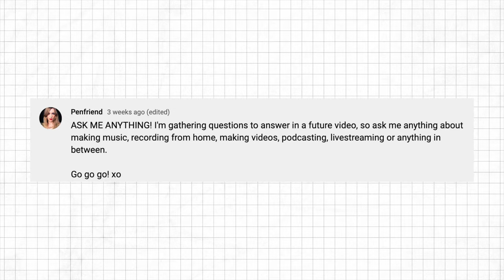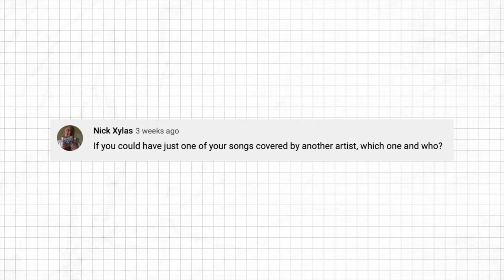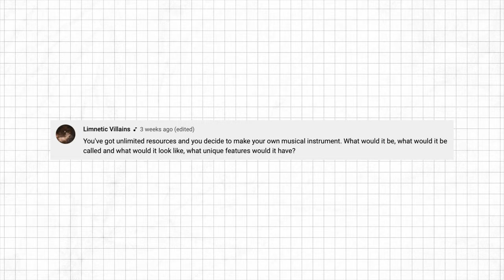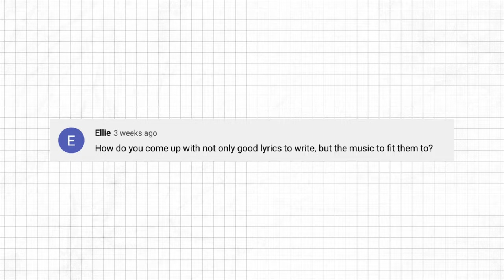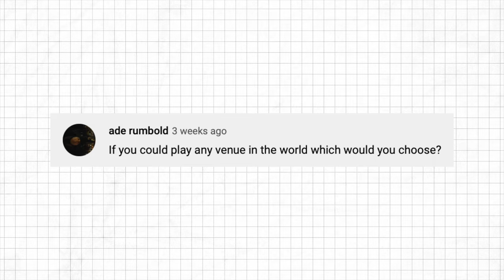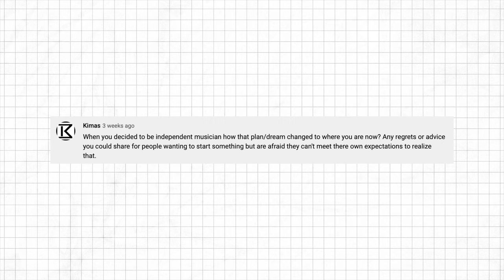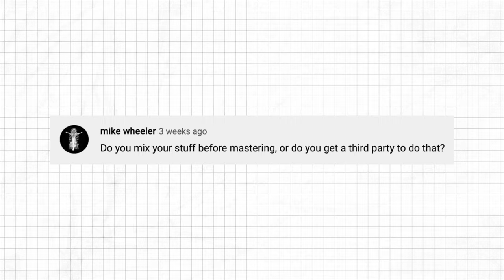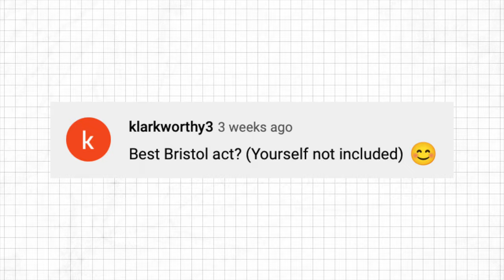You asked for my best creative advice...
How I make things work as an independent musician, songwriter, music producer and YouTuber in 2022, how I write lyrics, who I'd like to cover my songs and who my dream collab would be (spoiler: Massive Attack / The Prodigy / UNKLE!).

Big up Barnsdale Wood, Rutland Water for the glorious bluebells!

Thanks everyone for such great questions!

PEOPLE AND ARTISTS MENTIONED IN THE VIDEO

Handmade instruments and great songs

My fave new recording artists

Brilliant music and animated videos

Hi! I'm Laura aka Penfriend - a solo artist, music producer, songwriter, filmmaker and podcaster living in Bristol, UK.

My channel is all about encouraging your creative journey through sharing my own, and whether you want to make your own stuff or just want to see how I make mine, you're very welcome here.

➡️ I’ve been making music for more than 25 years and running my own independent label since 2009. I've learned so much about the music industry, songwriting, productivity and general creativity that I'm excited to share with you on this channel.

I share weekly videos on the creative process, personal development, and building a creative career outside of the old structures.